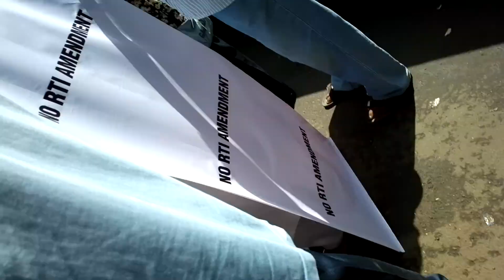2013 08 12 0112 Stanley Dsouza,Santacruz east, Mumbai-55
"NO  RTI  AMENDMENT" Sir Sailesh Gandhi (CIC) Delhi, India